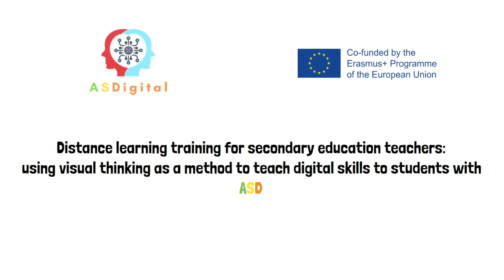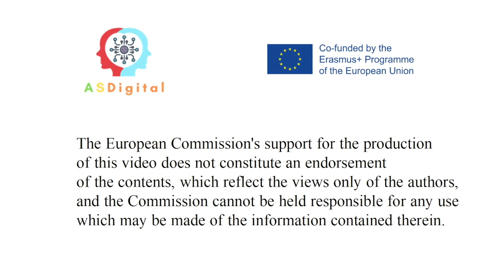Collecte du matériel informatique. ASDigital